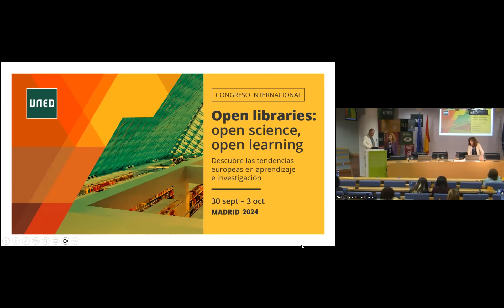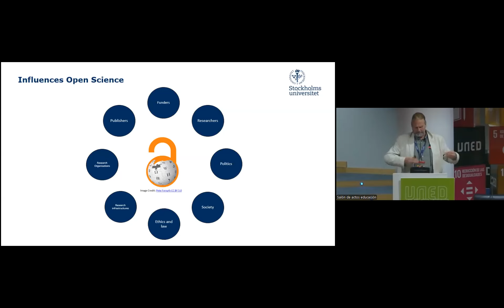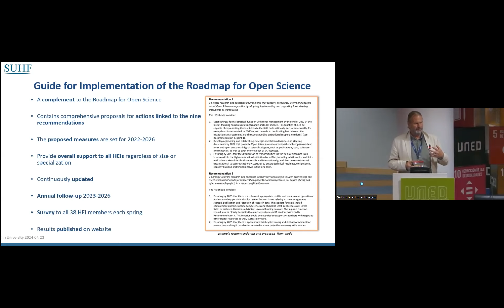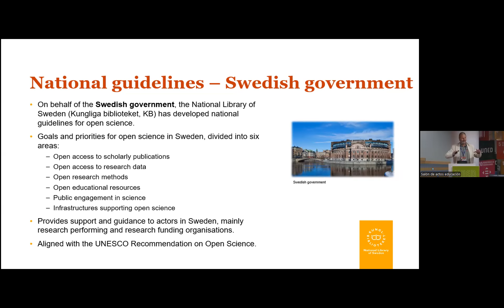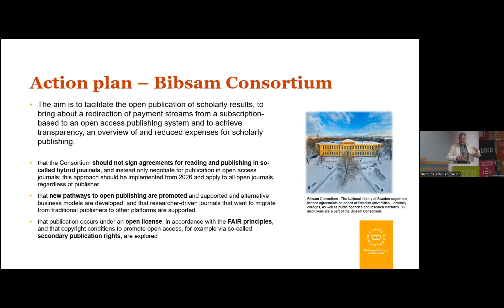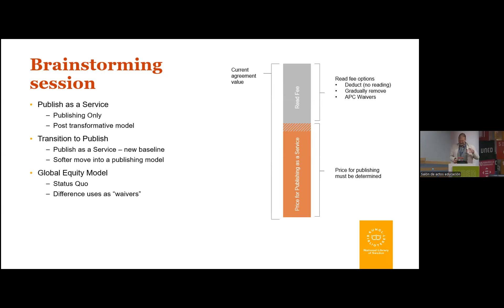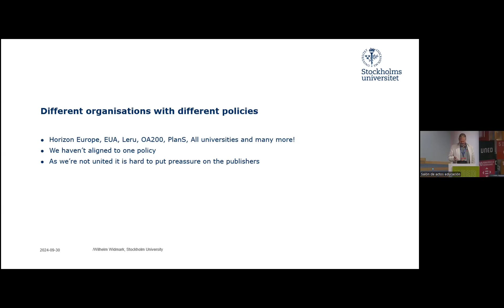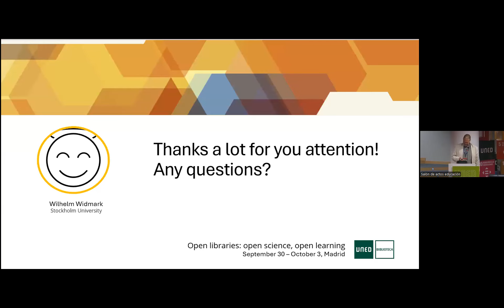Inaugural Speech. Rights retention policies and negotiations with publishers Bibsam Consortium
Wilhelm Widmark Library Director of Stockholm University